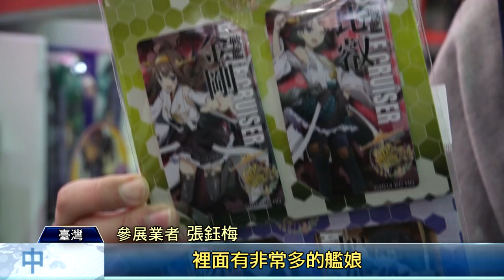動漫節台北書展撞期 搶人氣買氣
（中央社記者鄭景雯台北8日電）今年動漫節將在2月開跑，不過動漫節和今年台北書展撞期，兩活動展辦在農曆年前，雖能帶動人潮，但紅包未到手，買氣待評估。